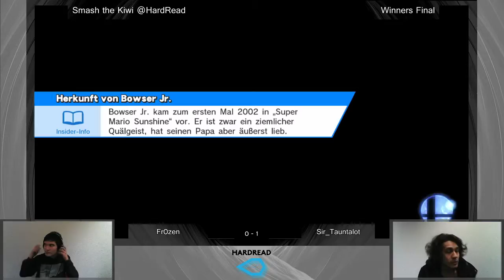Smash The Kiwi @HardRead, WF, Fr0zen vs Sir_Tauntalot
Winners Final
Taken directly from the livestream